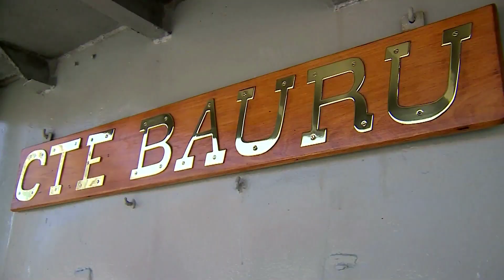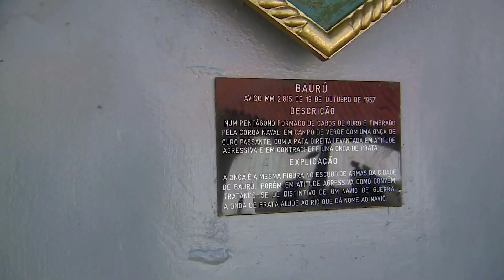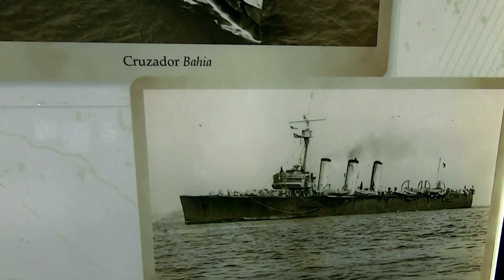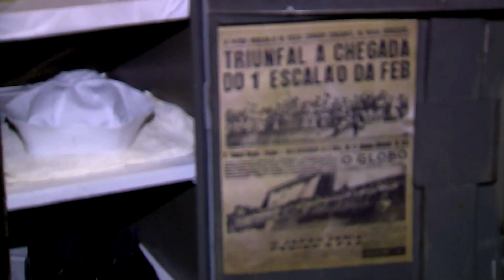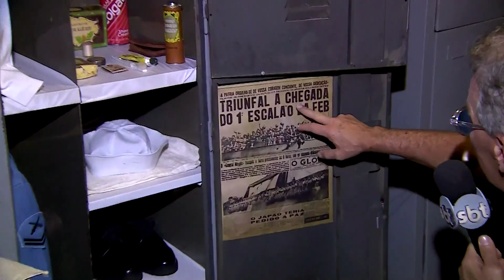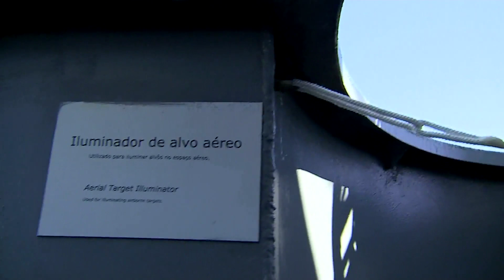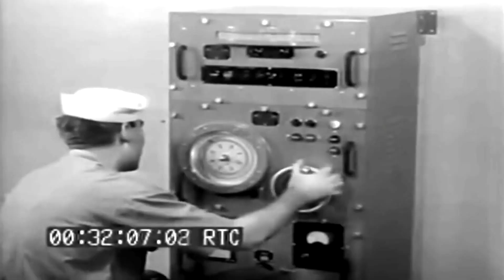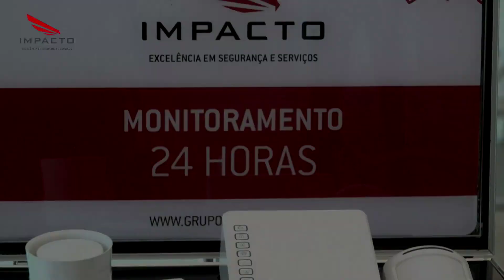Operação Mesquita 15/08/2022 - Museu da Marinha do Brasil + Criação de Jacarés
Otavio visita o Centro Cultural da Marinha do Brasil, localizado no Rio de Janeiro, onde ele conheceu o submarino que é usado como um museu. Em seguida nosso apresentador visita uma fazenda de criação de jacarés, mostrando todo processo de criação dos animais.